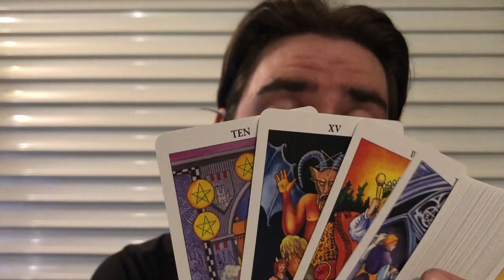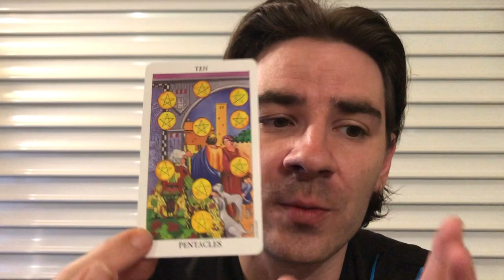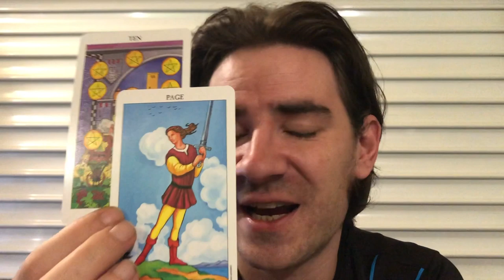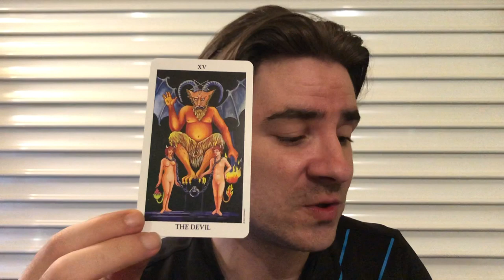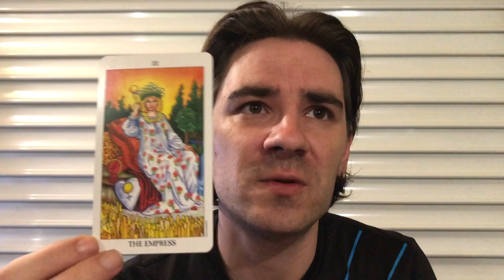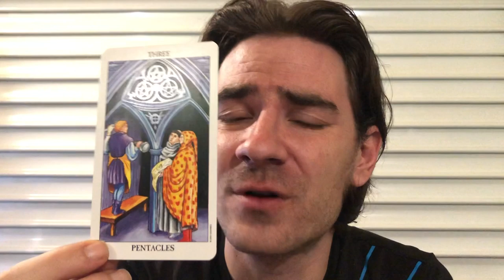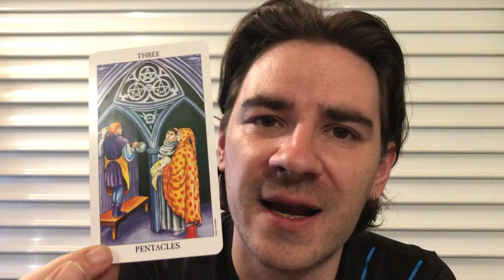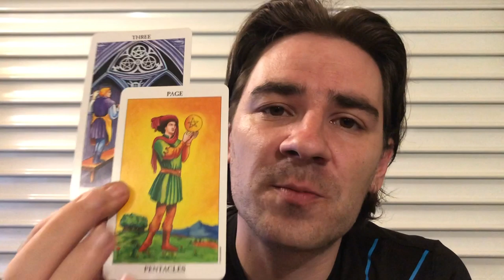TAURUS!💕THEY WANT U BACK, THE POWER SHIFTS IN UR FAVOR IN LOVE AND SECURITY! July 22-28 2019 Tarot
TAURUS!💕THEY WANT U BACK, THE POWER SHIFTS IN UR FAVOR IN LOVE AND SECURITY! July 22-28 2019 Tarot MASSIVELY REDUCED PRICES on Personal Readings